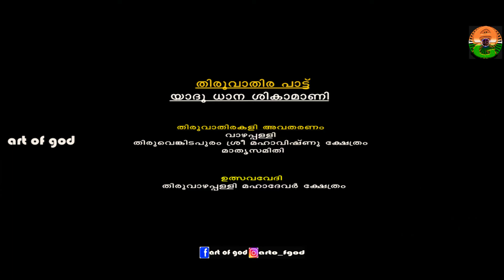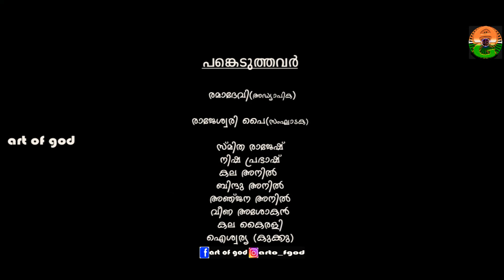തിരുവാതിരകളി പാട്ട് : യാദൂ ധാന ശികാമണി Vlogger : Mahesh Pai Channel : Art Of God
തിരുവാതിരകളി പാട്ട്
യാദൂ ധാന ശികാമണി

Vlogger
Mahesh Pai

Channel
Art Of God

Description

Mahesh Pai

Vlogger
Mahesh Pai

Camera
Rajeswari Pai
Gopika Rajesh Pai

Editting
Mahesh Pai

Anchor & Explanation
Mahesh Pai

Copyright only For
Art Of God